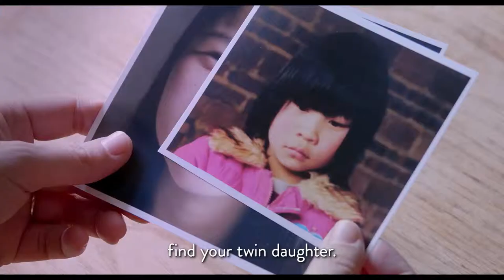One Child Nation Trailer #1 (2019) HD | Mixfinity International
China’s One Child Policy, the extreme population control measure that made it illegal for couples to have more than one child, may have ended in 2015, but the process of dealing with the trauma of its brutal enforcement is only just beginning. From award-winning documentarian Nanfu Wang (Hooligan Sparrow, I Am Another You) and Jialing Zhang, the sweeping One Child Nation explores the ripple effect of this devastating social experiment, uncovering one shocking human rights violation after another - from abandoned newborns, to forced sterilizations and abortions, and government abductions. Wang digs fearlessly into her own personal life, weaving her experience as a new mother and the firsthand accounts of her family members into archival propaganda material and testimony from victims and perpetrators alike, yielding a revelatory and essential record of this chilling, unprecedented moment in human civilization. One Child Nation is a stunning, nuanced indictment of the mindset that prioritizes national agenda over human life, and serves as a first-of-its-kind oral history of this collective tragedy - bearing witness to the truth as China has already begun to erase the horrors of its “population war” from public record and memory.

» Coming to Theaters August 9, 2019!

MixfinityInternational (now owned by Turbo Network) covers all the latest hot new trailers, teasers, sneak peeks, movie clips, spots, featurettes, behind the scenes, as well as exclusive celebrity interviews for all the best upcoming movies.